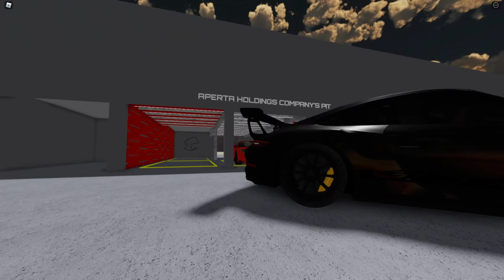Next Generation... | Channel Trailer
This is the start of the next generation of Bluejay videos...
I'm working with Roblox Developers, other content creators, and my friends to create fantastic content.
Welcome to the Bluejay Channel... Welcome to the next generation...

Video Credits:

Car & Map: Dom
Video Editing/Recorder: Jayden